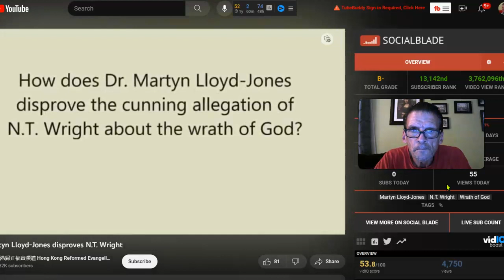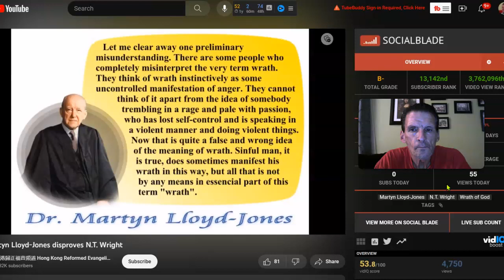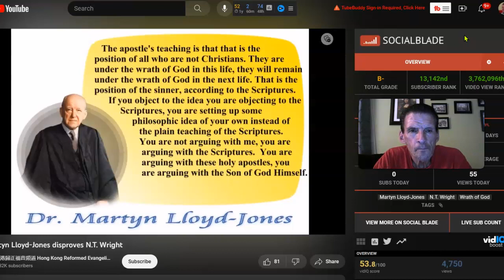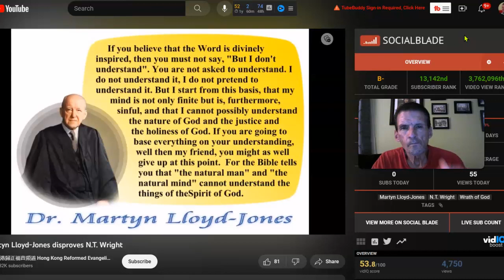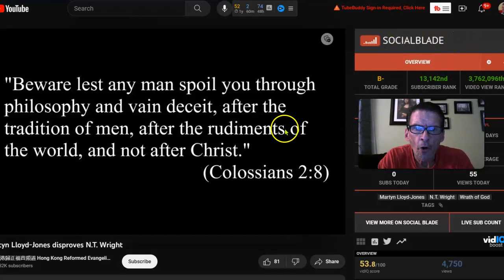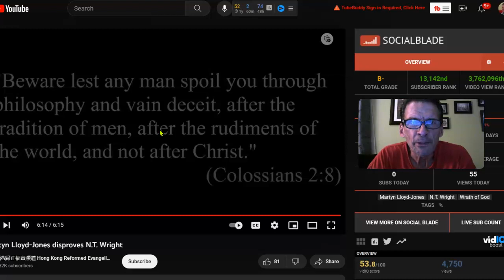💥Dr. Martyn Lloyd-Jones disproves N.T. Wright💥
💥His servant... Paul💥AMAZON - Excellent Read For The End Times Study - ***BEST COMMENTARY FOR THE BOOK OF REVELATIONS IN THE WORLD !! "Behold He Cometh" By Herman Hoeksema - Click The Link To Order & God Bless, Paul -

May God Richly Bless You and Your Families For Now and Forever... Amen😊

In this video, I'm discussing the book David Martyn Lloyd-Jones on Christianity with guest N.T. Wright.

N.T. Wright is a Christian philosopher and theologian who has written extensively on the New Testament. In this video, we'll be discussing David Martyn Lloyd-Jones's book Christianity and the Spirit World.

I was really excited to discuss this book with N.T. Wright, as it is an important work that has been greatly misunderstood. Do you have any questions about the book or Christianity in general?
In this video, I'm discussing the book David Martyn Lloyd-Jones on Christianity with guest N.T. Wright. N.T. Wright is a Christian philosopher and theologian who has written extensively on the New Testament. In this video, we'll be discussing David Martyn Lloyd-Jones's book Christianity and the Spirit World. I was really excited to discuss this book with N.T. Wright, as it is an important work that has been greatly misunderstood. Do you have any questions about the book or Christianity in general? Welcome to a world torn apart by fire and destruction. A world where the wrath of God has been unleashed upon the earth. But amidst the devastation, a small group of individuals rise from the ashes. The Wrath of God Remnant. They have been chosen to carry out the ultimate mission - to restore order and bring back peace to a broken world. Armed with faith and determination, they stand united against the forces of darkness that seek to consume them. Their fearless leader, marked by divine power, guides them through the treacherous path towards redemption. But as they face unimaginable challenges and powerful adversaries, the Remnant never wavers in their resolve. Their unwavering faith and unyielding spirit light a beacon of hope in the darkest of times. For they know that through their sacrifice and unwavering dedication, a new world can emerge from the ashes. So join us, as we embark on this epic journey of resilience, courage, and the power of the human spirit. Witness the Unleashed Fury: Wrath of God Remnant.